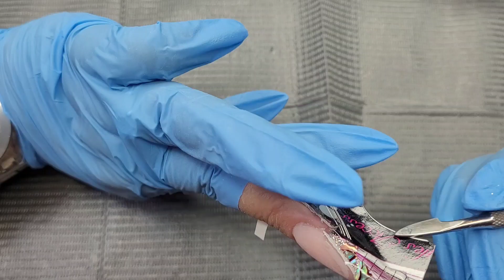French Reverse avec incrustation de nacre et paillettes ‼️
⏱Rendez-vous tous les dimanches à 14h pour une nouvelle vidéo !

Hello,
Aujourd'hui on se retrouve avec une  nouvelle vidéo French Reverse avec incrustation de nacre et paillettes...

❤SI TU AS AIMÉ MA VIDEO ...
N'hésite pas à me mettre un commentaire et un pouce bleu 👍

🎬 MATERIEL UTILISÉ
•Logiciel montage : In Shot
•Samsung S20

PRODUITS🛍

•1 boîte Décoration d'art d'ongles avec strass

A bientôt !